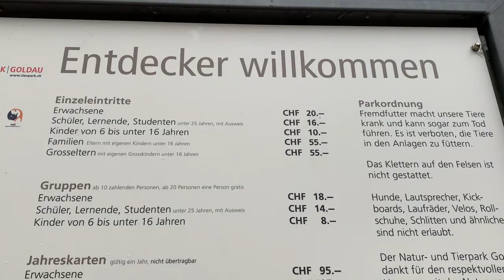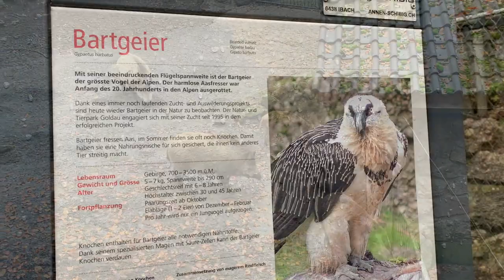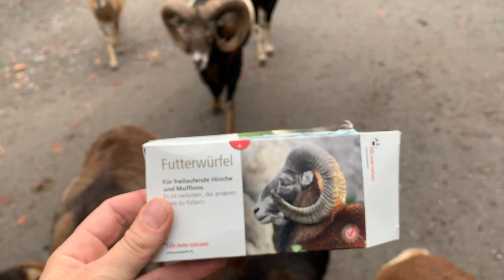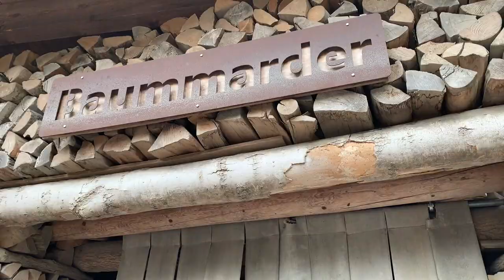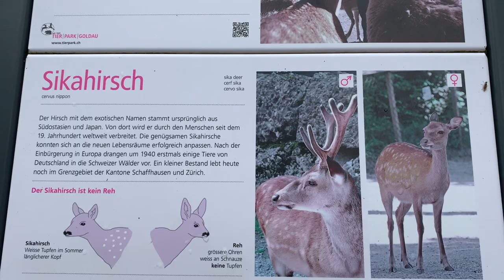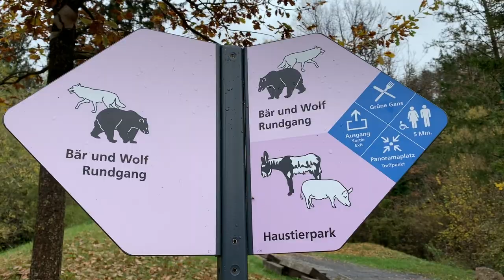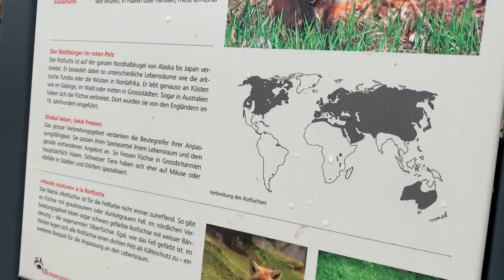Natur- und Tierpark Goldau Revisited (Switzerland)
On a gloomy day in early November 2020 my boys and I visited Nature and Animal Park Goldau. It was the first visit for my boy, while my husband and I were there before - you can see the video of one of those previous visits
We enjoyed the stroll under the autumn-coloured trees while we observed many different animals, including chickens, stork, wolves, bear and lynx. We fed the sika deers & mouflon. At some point we were chased by the hoard of hungry, but peaceful mouflon. All in all, we spent another great day at this beautiful Swiss animal park.